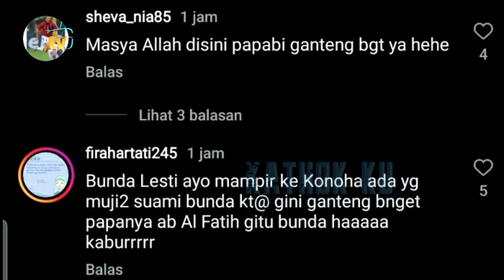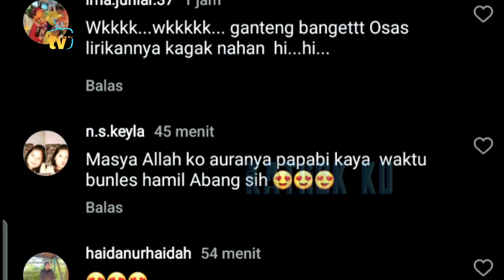Ibu2 SALFOK Melihat Billar dg TATAPAN Tajam❗️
Jangan Lupa: _
Thankz!!..